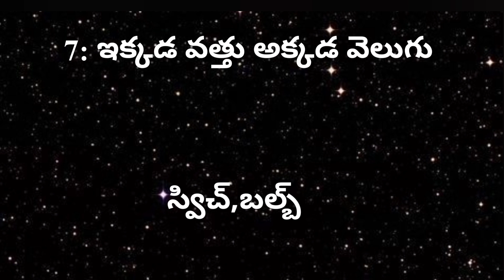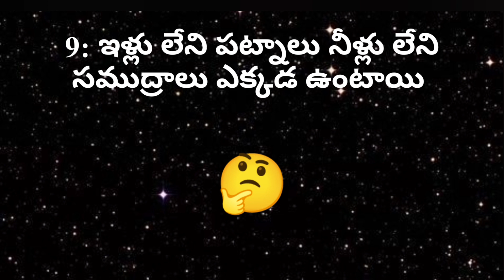తమాషా ప్రశ్నలు మీరు చెప్పగలరా |part-10|chilipiprashnalu#podupu_kathalu_in_telugu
తమాషా ప్రశ్నలు మీరు చెప్పగలరా |పొడుపు కథలు తెలుగు |uma's riddles and tip's#podupu_kathalu_in_telugu#podupukathalu